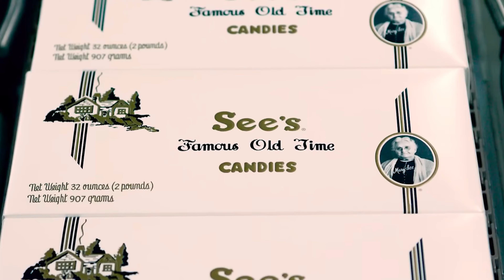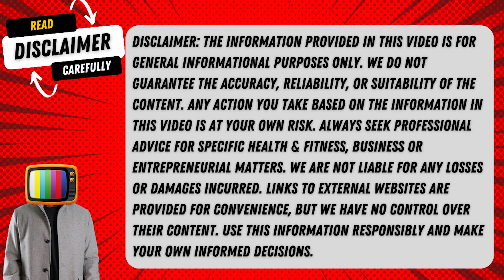Charlie Munger A Tribute to a Remarkable Life at 99!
Remembering Charlie Munger A Tribute to a Remarkable Life at 99!

QUESTION — Have a question about this video, Products in this video, or Anything Else? Post in comments

INTRO:
Today's video is going to be a special one, as we pay tribute to the extraordinary life of a man whose wisdom has left an indellible mark on the world of finance and beyond. We're talking about none other than the legendary Charlie Munger, who passed away at the age of 99. Join us as we take a brief look into the life and accomplishments of this incredible individual."

Category
Investing

LG 24MP40A-C 24 Inch Full HD (1920 x 1080) Monitor with IPS 5ms 75Hz Display, AMD FreeSync and OnScreen Control, Charcoal Grey:

Simply Wall St: Unique in-depth Visual Reports for over 100k stocks worldwide

Wealthsimple: Smart investing with a reward!

The Little Book of Common Sense Investing: The Only Way to Guarantee Your Fair Share of Stock Market Returns (Little Books, Big Profits):

The Book on Rental Property Investing: How to Create Wealth With Intelligent Buy and Hold Real Estate Investing (BiggerPockets Rental Kit, 2):

The Bogleheads' Guide to Investing 2nd Edition:

Think and Grow Rich:

Passive Income: Beginners Guide to Passive Income Streams to Gain Financial Freedom:

The Product Mindset: Succeed in the Digital Economy by Changing the Way Your Organization Thinks:

Location: Canada

The contents of this video and its partner articles and websites, including all text, graphics, images,

The Content is NOT intended to be used as a substitute for professional financial or medical diagnosis, advice, or
treatment. Please ALWAYS seek the advice of a Financial expert, physician or other qualified health provider with all
questions that you have related to or about, a medical condition. Never ignore professional medical
advice or delay getting medical advice because of something that you have watched on Youtube.

*If you think you are having a finacial crisis/emergency seek help from a financial professional immediately.

TopGthinking does not endorse or recommend any specific tests, physicians, products, procedures, opinions, financial strategies or other information that may be mentioned in our videos. Relying on any information that is provided by TopGthinking, its employees, or others appearing in the content is solely at your own risk.